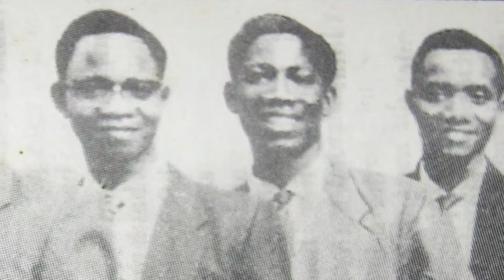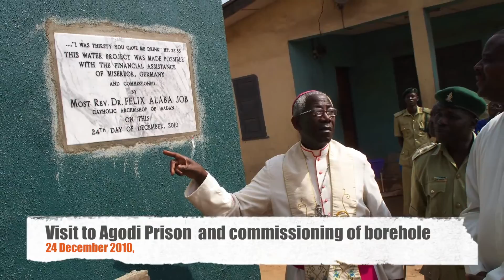Photo Memory Alaba Job